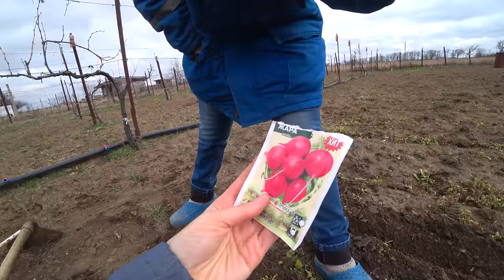20 ч. Купили дом на юге. Открываем огородный сезон в феврале. Пора сажать урожай в открытый грунт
В этом видео:
Открываем огородный сезон: сажаем чеснок, редиску.
Погода в Краснодарском крае.
Ветра у моря.